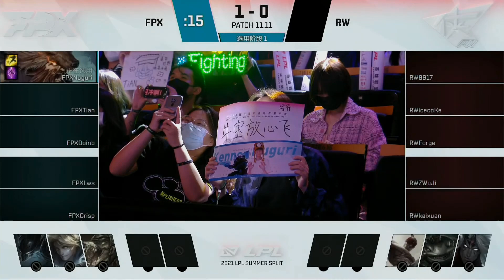FPX vs. RW [Ván 2] - Tuần 1 Ngày 1 - LPL Mùa Hè (2021)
Bình luận tiếng Việt: LPL Mùa Hè (2021) - Tuần 1 Ngày 1 - LPL Tiếng Việt:
Match 1: IG vs. SN
Match 2: FPX vs. RW
"LPL Vietnam Official - Kênh chính thức" là Channel giữ bản quyền giải đấu LPL Summer 2021 duy nhất tại Việt Nam, được sự đồng thuận và cấp phép bởi đối tác TJ Sports.